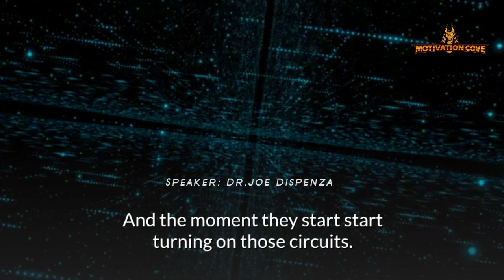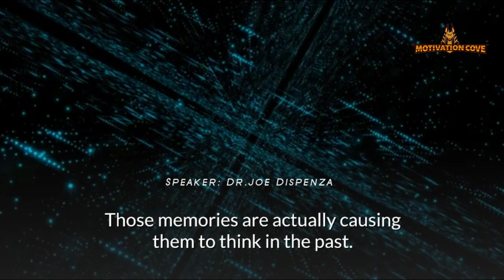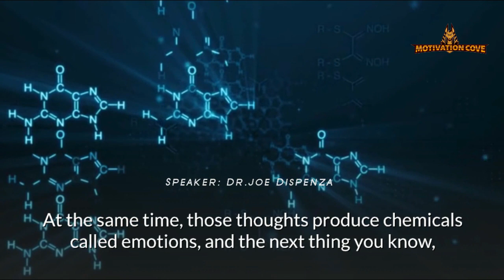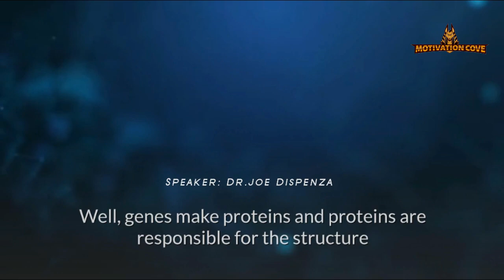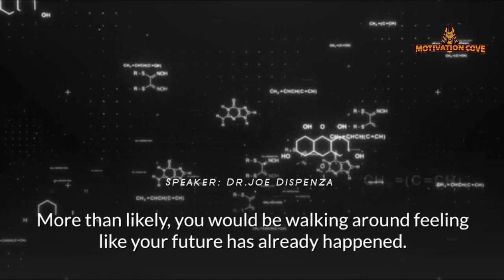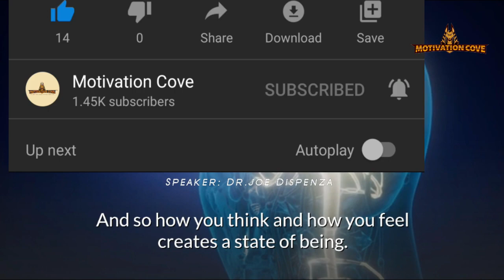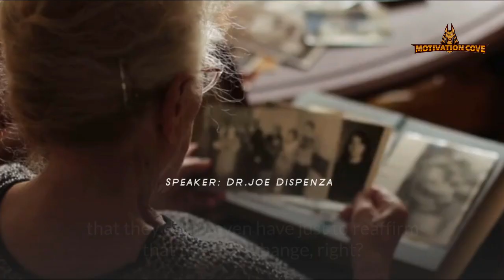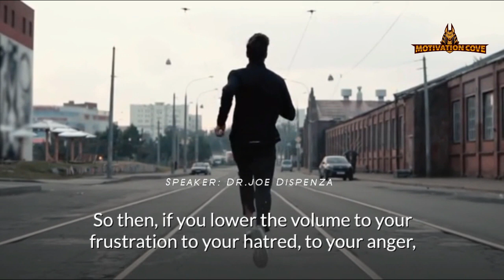Do This to STOP LIVING IN THE PAST ! - Dr Joe Dispenza (Law of Attraction Success)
# if you are interested in getting daily content from Dr Joe dispenza 2020 and  Dr Bruce Lipton , Dr Wayn Dyer Money Attraction, Wealth Attraction , also other topics as the law of attraction and motivation, mediation, manifestation, pineal gland activation, heart & Brain Coherence  and internal healing as  healing body meditation easy Meditation and  more

A memory without the emotional charge is called wisdom

Dr Joe Dispenza - 2020

Special Thanks to EdMylett

Full interview

🌟Dr. Joe Dispenza - The Mind-Body Connection

Inspired By:

💠 [IMPORTANT] "Everybody Is In The SAME Boat Right NOW!" Dr. Rashid Buttar

💠IMPORTANT Message From Dr. Bruce Lipton

Also Remember to Watch our New Videos

🟢Dr Bruce Lipton & Mark Haughton- Reprogram Your Subconscious Mind in the FASTEST WAY (IT WORKS 100%)

🟢Mark Haughton - The Fastest Method To Have FINANCIAL ABUNDANCE in 2020 - Law Of Attraction income

-We've only used bits and pieces of videos to get the point across where necessary.We make these videos with the intention of educating others in a motivational/inspirational form.